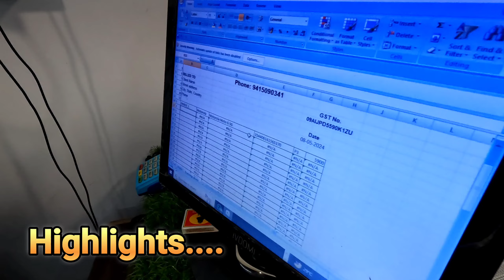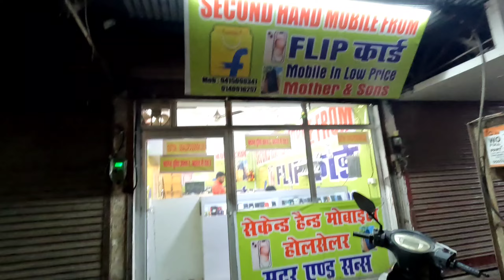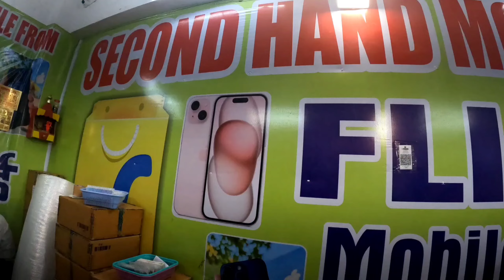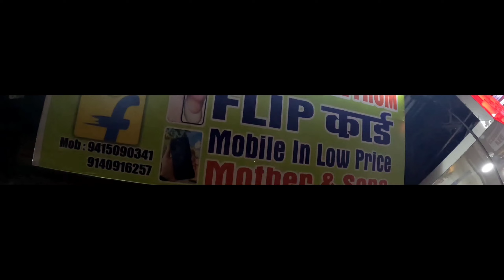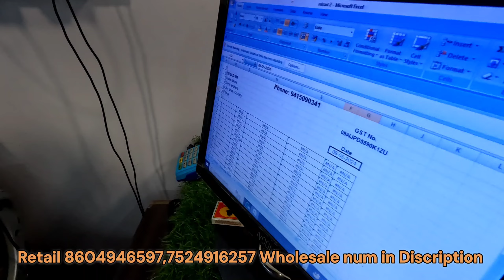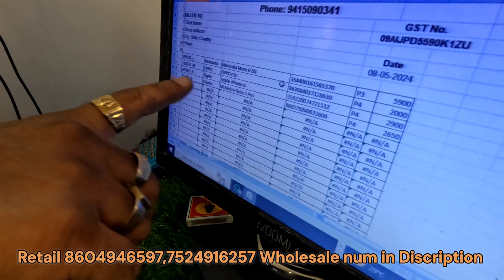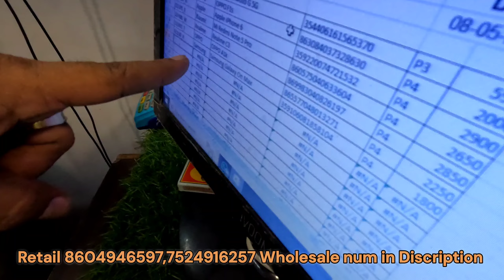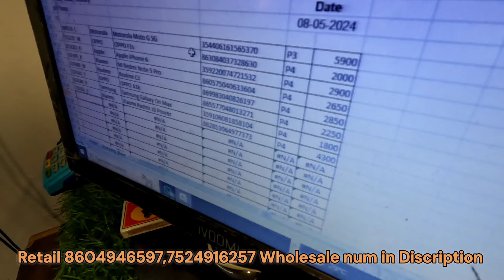Second hand mobile market Lucknow | Wholesale mobile market lucknow 2024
Hello guys ,

We make a vlog of second hand mobile market in lucknow .

Flipkart Second hand prexo mobile market Lucknow | iphone market lucknow | Lucknow mobile market

Wholesale mobile market lucknow | Lucknow used mobile market

Second hand mobile market lucknow | Mother and son mobile market lucknow | Used mobile market lucknow

Flipkart mobile market lucknow | Used phone market | Cheapest mobile market lucknow

Second hand mobile market 2024 | Holi offer for prexo phone lucknow | iphone market lucknow

Android second hand phone market 2024 | Holi phone offer in lucknow | Abid vlogger lucknow

पंडित जी डी रहे हैं बहुत सस्ता फोन | सस्ता फोन लखनऊ में

सस्ता फोन का बहुत बड़ा खजाना | फ्लिपकार्ट वाला फोन सस्ते में

Starting at only ₹ 1000 , 1500 .

यहां पर आपको  Android और iphone मैं सब कुछ मिलेगा  | Vivo , Oppo , MI , Samsung , Poco , MI , oneplus , iPhone 11 , 12 , 13 , 14 , 15 Pro Promax सब मिलेगा वह भी सस्ते में |

दुनिया का सारा फोन मिलेगा वह भी पंडित जी के पास सस्ते में |

Second hand mobile market Lucknow , Second hand iPhone market Lucknow , second hand Android market Lucknow , Used phone market Lucknow , mobile market Up , Uttar Pradesh Second hand mobile market Lucknow .

Second hand mobile market lucknow.
Used mobile market lucknow.
Flipkart mobile market lucknow.
Prexo second hand mobile market lucknow .
Prexo used mobile market lucknow .
Flipkart mobile second hand Lucknow.
iphone mobile market lucknow.
Android mobile market lucknow.
Mother and son mobile shop lucknow.
Mother and son mobile market.
Cheapest mobile market.
Wholesale mobile market lucknow.
wholesale mobile shop lucknow.
Uttarpradesh mobile shop.
Cheapest used mobile market lucknow.
prexo mobile market lucknow.
Second hand prexo mobile lucknow.
2024 Second hand mobile market lucknow. Used mobile market 2024

Second hand iPhone market Lucknow 2024  , Second hand Prexo mobile market Lucknow 2024 .

Music credit👇🏻

Address :- Bara gurudaura , Piller no 18 , Naka hindola ,  charbagh lucknow .

शुकरिया. 😍